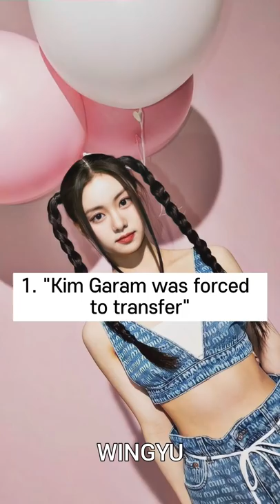KIM GARAM 4 rumors that are false according to HYBE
DINO x YEONJUN
lesserafim live vocals
Chaewon accidentally said izone instead of le sserafim
CENTER' GARAM vs EUNCHAE
astro win
lesserafim music bank
LE SSERAFIM OT5 doing earth defense FORCE CHALLENGE on Naver Now NextTrend
kpop ships
txt billboard200
lesserafim the show
taehyun X jungwon
lesserafim fearless OT5
kim garam bts
jennie V dating
Kim Garam hiatus bullying
good boy gone bad win music bank
txt inkigayo
Kim Garam leave Lesserafim garam hybe
what happened with Garam
kpop idols doing GBGB challenge with TXT
Lesserafim 'fearless' STAGE PRESENCE
ot5 vs OT6 lesserafim
bahiyyih lea x hueningkai gbgb
good boy gone bad challenge
nayeon solo
tiktok challenge kpop
lesserafim fearless ranking
ranking lesserafim ive nmixx kep1er categories
twice nct127 tokyo dome
lesserafim win
txt fanmeeting
garam controversy scandal
kpop ships
kpop flex germany
txt height
txt moa
Lesserafim on weekly idol
Thursdays_Child
Lesserafim dance ranking
lesserafim height
lesserafim rap
lesserafim vocal
lesserafim age
lesserafim visual
lesserafim members Introduction
lesserafim debut song
lesserafim fandom name
lesserafim mbti
lesserafim vlive
lesserafim siblings
lesserafim hybe
lesserafim kim garam
lesserafim kazuha
lesserafim sakura0
lesserafim chaewon
lesserafim ive Kep1er nmixx aespa
lesserafim eunchae
lesserafim yunjin
lesserafim txt
Lesserafim outfits
Lesserafim body
lesserafim ranking
Lesserafim
TXT
yeonjun chaewon "fearless"
Sunghoon sakura
txt mnet comeback show
lesserafim fansign @fansign
kazuha wonyoung chaewon sakura eunchae
Yunjin kimgaram  Music bank
lesserafim fanmeeting
lesserafim blue flame choreo
kazuha fancam
lesserafim singing live
chaewon fancam
garam fancam
Eunchae fancam
sakura fancam
yunjin fancam
good boy gone bad mv
Kep1er roty ive roty
Psy X suga that that
Bahiyyih hikaru dayeon Xiaoting
love dive ive
yuna twenty fancam
tsuki
yeonjun mc
Jangkku
queendom 2
kpop couples
introducing lesserafim
lesserafim members
Kim garam rumors bullying
lesserafim korean beauty standards
mnet evil edit
queendom hyolyn
queendom wjsn
queendom kep1er
queendom viviz
queendom loona
queendom brave girls
kim garam innocent proofs
wonyoung fancam
yujin fancam
Straykids world tour
Txt world tour
Miyawaki sakura
mc jjunijjun
TXT Thursday's Child
투모로우바이투게더
TOMORROW_X_TOGETHER
darari tomboy
bts comeback sinb eunha umji chuu jinsoul
Lim young woong
ranking queendom
Treasure attez theboyz haruto yedam juyeon
aespa 2ne1 blackpink bts bigbang got7 nmixx
ive itzy twice bigbang straykids seventeen redvelvet aespa exo taeyeon nct niziu enhypen treasure traineea ranking 4th gen monstax
Kim garam innocent
Blackpink comeback
itzy yuna body ryujin
sakura chaewon knowing brothers
fearless mv
Yeonjun taehyun hueningkai soobin beomgyu
Hyunjin yeji lia bangchan niki heeseung jungwon
txt line distribution good boy gone bad
lesserafim fearless lyrics
lesserafim studio choom
lesserafim 1st win
txt reaction mv
Lesserafim m2
lesserafim music bank
Xiaoting crying
Jinni haewon lily sullyoon bae kyujin jiwoo
Korean beauty standards
Garam X sakura
Yuna small waist kazuha ballet
Kpop edit kpop news kpop random
Kpop profits earns
Lisa money
Weapon
Ranking in different categories
Darari
Ps5 yeonjun taehyun
Mv reaction
Teaser shorts viral kposhorts kpopfacts kpopgroup kpopmerch kpopchannel kpopfunny
Kpopalbum kpopf4f kpopdance
Unboxing album
Dance relay m2
Aespa new member
Aiport kpop dance jyp hybe sm yg belift source
hybe kicked garam out of le sserafim
garam leaves lesserafim